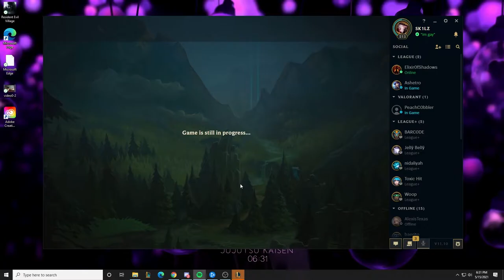The Champion Who Put Fear Into Lee Sin Top... A Top Lane Story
Come watch as I tell you all about how this champion absolutely destroys the Lee Sin top lane. Admittedly I didn't play the best, but still it's definitely a very hard matchup for lee.